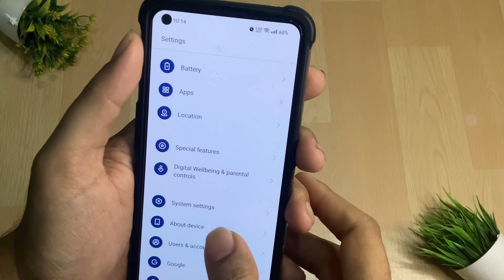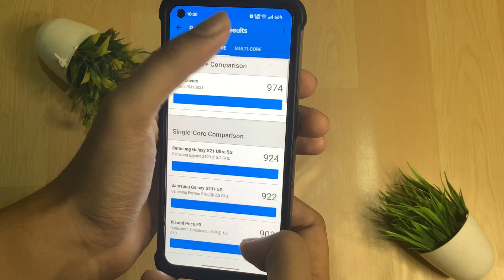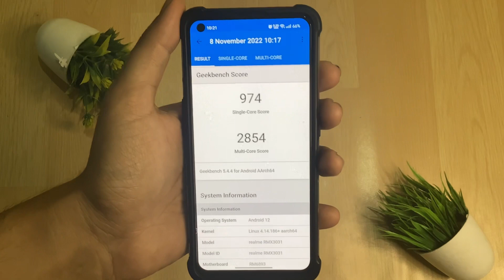Performance Test Realme X7 Max C16 Update Geekbench Test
Geekbench Test Realme X7 Max c16 update
⭐️Realme X7 max back Skin
⭐️Realme X7 max case

🔴My Setup -

⭐️UPI -   yashtube@ibl